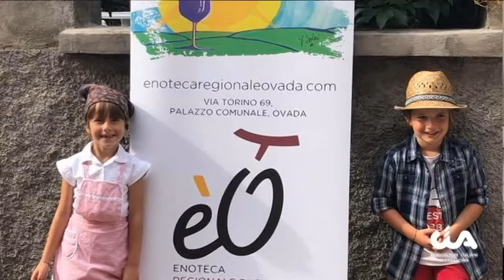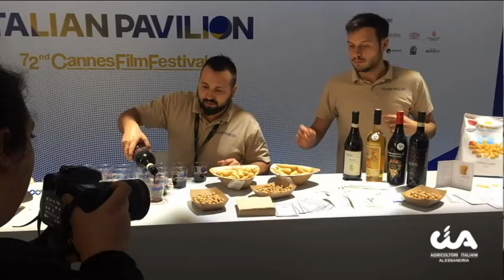Enoteca Regionale Ovada e Monferrato: la nuova strada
Dopo l'emergenza sanitaria Covid-19, anche l'Enoteca Regionale di Ovada e del Monferrato pensa alle strategie di ripresa. Il commento del presidente Mario Arosio.